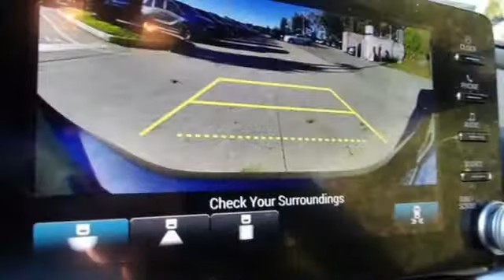New 2020 Honda Accord Fredericksburg VA Richmond, VA FLA009059 - SOLD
Year: 2020
Make: Honda
Model: Accord
Trim: Sport 2.0T
Engine: I4 DOHC 16V Turbocharged
Transmission: 10-Speed Automatic
Color: Gray
Interior: Black
Stock #: FLA009059
VIN: 1HGCV2F35LA009059
Modern Steel 2020 Honda Accord Sport 2.0T FWD 10-Speed Automatic I4 DOHC 16V Turbocharged Black Cloth.brbrRecent Arrival! 22/32 City/Highway MPGbrbrAwards:br * ALG Residual Value AwardsbrAll prices exclude taxes, title, license, and dealer processing fee of $799.00. Published price subject to change without notice to correct errors or omissions or in the event of inventory fluctuations. All features not on all vehicles. Vehicles shown are for illustration purposes only. MPG is based on 2017 EPA mileage ratings. Use for comparison purposes only. Your mileage will vary depending on driving conditions, how you drive and maintain your vehicle, battery-pack (hybrid only) and other factors.

Address:
60 South Gateway Drive